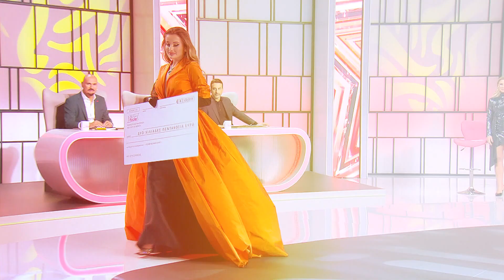H Emilia Είναι Η Νικήτρια Της Εβδομάδας | Επεισόδιο 36 | My Style Rocks 💎 | Σεζόν 5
Πώς σας φάνηκε το Gala look της Emilias; 💃👇

Let's Rock!

Η πιο stylish ψυχαγωγική εκπομπή επιστρέφει στον ΣΚΑΪ ανανεωμένη και πιο fashion forward από ποτέ. Η Κατερίνα Καραβάτου θα υποδεχτεί στο πλατό εννέα διαγωνιζόμενες με προσωπικό στυλ, δυναμισμό, και άποψη, που θα πρέπει να αποδείξουν στην κριτική επιτροπή ότι είναι fashion experts! Τρεις κορυφαίες προσωπικότητες από το χώρο της μόδας, ο Δημήτρης Σκουλός, η Ηλιάνα Παπαγεωργίου και ο Στέλιος Κουδουνάρης που παραμένει σταθερή αξία για το My Style Rocks, θα αξιολογούν τις επιλογές των διαγωνιζόμενων και θα τις εμπνέουν για να εξελίξουν το στυλ τους.

Κάθε μέρα για τις διαγωνιζόμενες θα είναι και μία νέα πρόκληση αφού θα πρέπει να επιμελούνται τις εμφανίσεις τους, σύμφωνα με διαφορετικά concept. Στο τέλος του κάθε κύκλου εμφανίσεων θα παρακολουθούμε το gala, που αποτελεί και τη μεγαλύτερη πρόκληση της διαδικασίας. Εκεί θα αναδεικνύεται η νικήτρια του κύκλου, που θα κερδίζει το έπαθλο των 2.500 ευρώ και θα αποχωρεί η παίκτρια με τη χαμηλότερη βαθμολογία. Σε κάθε νέο κύκλο εμφανίσεων, μια fashionista θα κάνει την είσοδό της προσπαθώντας να κερδίσει τις εντυπώσεις.

Αυθεντικές προσωπικότητες με άποψη και φαντασία στη μόδα, έρχονται για να ροκάρουν με το στυλ τους, κάθε απόγευμα στον ΣΚΑΪ.